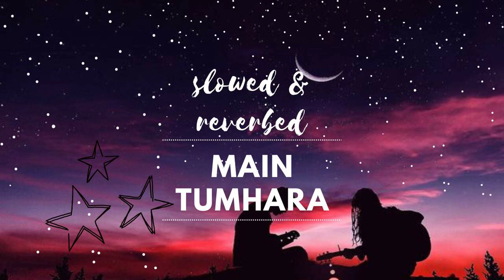Main Tumhara [slowed & reverbed] | Sushant Singh Rajpoot | Dil Bechara